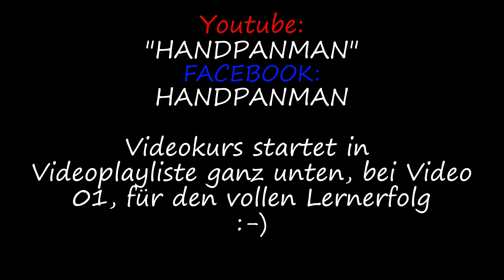084 - FAREWELL - Handpan Song - D-Minor Kurd8- D-Moll Kurd8 - Handpanman Pierre Buck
Inspiriert von Birte, die eine langsame Begleitung zur Beerdigung eines nahestehenden Menschen suchte, entstand in den letzten 14 Tagen diese Variante, die natürlich noch deutlich langsamer und andächtiger gespielt werden kann...
Es ist ein "Goodbye", ein "Lebewohl", ein "sehen wir uns jemals wieder?"... "In tiefen Gedanken an Dich", oder noch etwas anderes. das darf und kann jeder für sich interpretieren.

Euer
Handpanman
Pierre